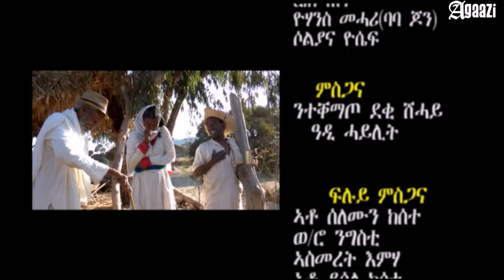New 2016 Eritrean Comedy || Gezmi - ገዝሚ || - Wegihu Feshatsien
New 2016 Eritrean Comedy  by Wegihu Feshatsien  " Gezmi " OFFICIAL VIDEO